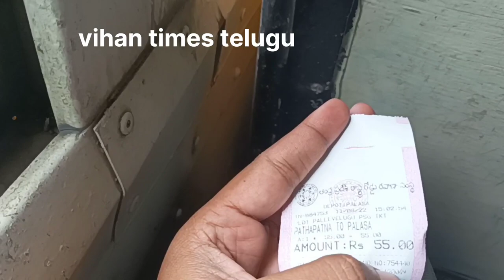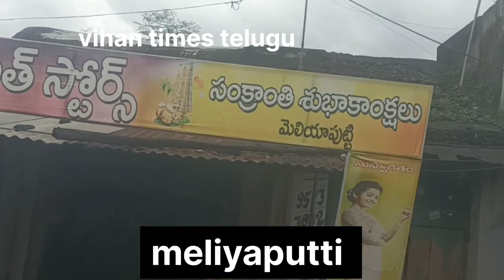Pathapatanam to palasa Bus vlog telugu|nice village locations| vihan times telugu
vihantimes telugu